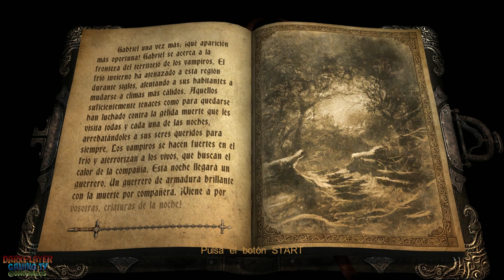Castlevania Lords of Shadow - Ultimate Edition Parte 9 Gameplay Español PC/PS3/Xbox360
Castlevania: Lords of Shadow Ultimate Edition Gameplay Español PC/PS3/Xbox360 (Version PC Steam)

Un atormentado héroe luchará junto a la Hermandad de la Luz para proteger y defender a los seres humanos de la amenaza del mal. Con este argumento se presenta Lords of Shadow, la nueva entrega para X360 y PS3 de la saga Castlevania, que presenta un personal formato de acción y exploración, y en cuyo desarrollo ha trabajado Hideo Kojima junto a Mercury Steam.

- Misiones Capítulos:
Aldea asediada
Sendero de caza
Ciénaga exánime
Templo del Dios Pan
Lago del Olvido
El bosque encantado
Cuevas subterráneas
Entrada al laberinto
Cascadas de Agharta
Agharta
Mazmorra lúgubre
Entrada al santuario
Santuario de los titanes
El Caballero Negro
Las tres torres
El Señor Oscuro Licántropo
Fortaleza de la montaña
La Bruja Cuervo
Bosque de Ruvas
Aldea Wygol
Catacumbas de la abadía
Librería de la abadía
Torre de la abadía
El ataque de los vampiros
Alcantarillas
Patio principal
Jardines del Castillo
Salón del castillo
Refectorio
Balcón exterior
Laberinto eléctrico
Observatorio cromático
Muralla exterior
Torre del mecanismo
Pasillo superior
El Señor Oscuro Vampiro
Bosque de huesos
Brezal de los males
La caja de música
Cementerio de los Titanes
Entrada al cementerio
Cementerio ardiente
Horno crematorio
El abismo del Nigromante
Espejo derecho
Espejo izquierdo
Espejo central
Dracolich
La batalla final

Plataforma:
PC
También para:
PS3 Xbox 360
Desarrollador:
MercurySteam
Distribuidor:
Konami
Género:
Acción, Aventura, Hack and Slash (Fantasía)
Idioma:
Manual: Español, Textos: Español, Voces: Inglés

-Armas
Cruz de Combate:
Dagas de Plata:
Cristales Oscuros:
Frascos de Agua Bendita:
-Poderes Mágicos
Magia Luminosa: bendita juntos
Magia Oscura: Una forma de magia negra que cuando se activa, el cuerpo de Gabriel
-Reliquias
Guantelete Oscuro:
Botas de Ciclón:
Hombros del Serafín:

Castlevania: Lords of Shadow es el título de un videojuego de la saga Castlevania para PS3, Xbox360 y Microsoft Windows. Fue lanzado mediante descarga digital en Steam el 27 de agosto de 2013. Originalmente fue presentado bajo el título de "Lords of Shadow" sin hacer referencia alguna a Castlevania, aunque Enric Álvarez, responsable de la empresa desarrolladora MercurySteam, afirma que desde el primer momento Lords of Shadow formaría parte de la franquicia y que se esperó hasta el E3 para anunciarlo. Posteriormente se conoció que el proyecto original presentado por MercurySteam era para un nuevo juego de Castlevania, pero en un primer momento Konami consideró que su propuesta era muy radical, y se evaluó como una nueva IP. Finalmente gracias a la intervención de Hideo Kojima el proyecto fue bautizado definitivamente como un Castlevania. Desarrollado por la empresa española MercurySteam, con la colaboración de Kojima Productions y producido por Konami, el juego cuenta con el apoyo de Hideo Kojima como consultor y de David Cox como productor.
El equipo de MercurySteam, compuesto por 60 personas, ha estado trabajando en Castlevania: Lords of Shadow durante el último año y medio, junto con algunas colaboraciones externas. Igualmente, Konami ha cuidado el título con la participación de un elenco de actores contratados para dar voz a los protagonistas del título. Cuenta con importantes actores de doblaje como son Patrick Stewart, que es el narrador y el personaje de Zobek, Robert Carlyle como la voz del protagonista Gabriel Belmont y Jason Isaacs como Satán.